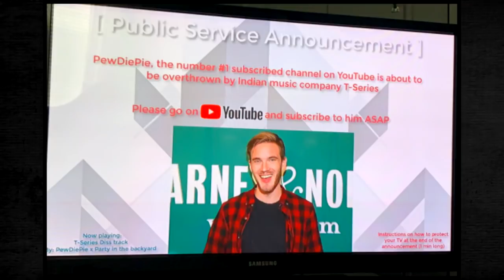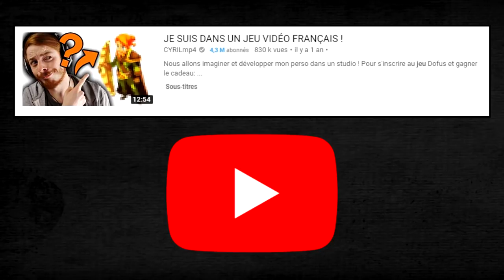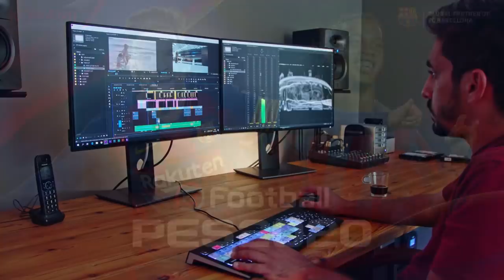9 YOUTUBEURS QUI SONT DANS UN JEU VIDEO ! (Mister V, CyrilMP4, Pewdiepie...) | Un Regard 9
Qui n’a jamais rêvé d'apparaître dans un jeu vidéo ou même d’avoir un jeu à son nom ? Évidemment c’est beaucoup plus facile quand on est sportif professionnel ou quelqu’un de connu, et justement, certains YouTubeurs (Mister V, CyrilMP4 ...) sont tellement populaires, qu’il arrive que des fans ou studios de développement de jeux vidéo les contactent afin de réaliser ce rêve !